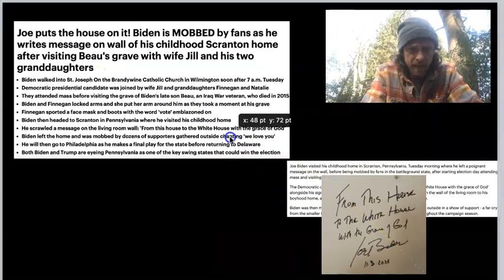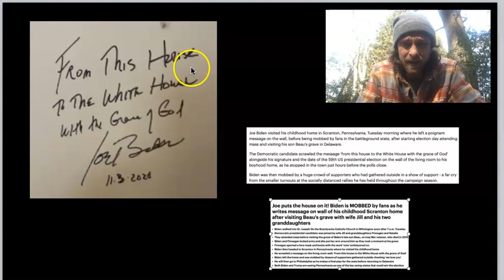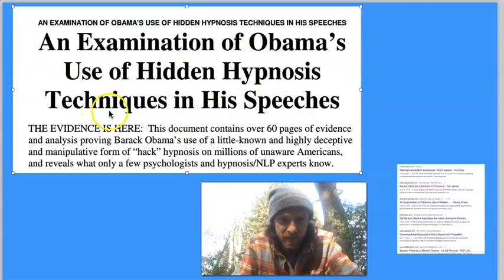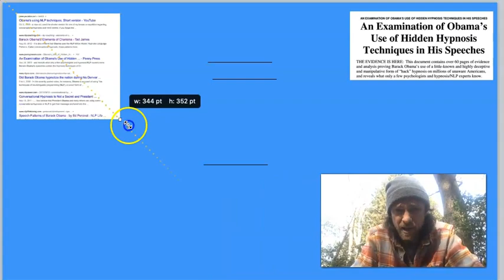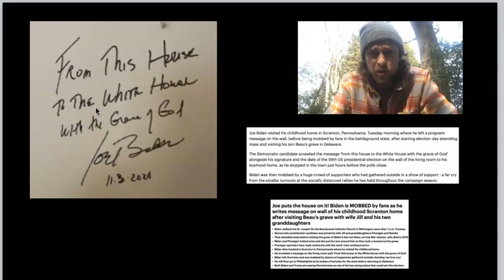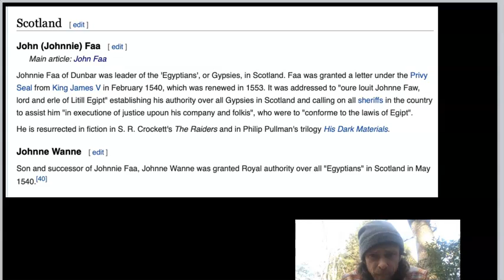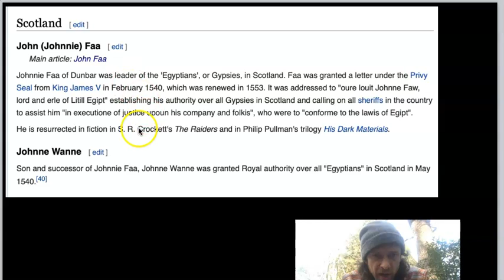Anchoring, NLP and the King of the Gypsies